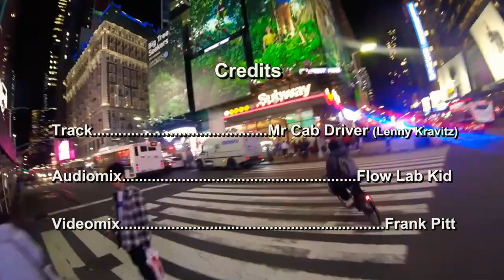(Electro-Rock) Mr Cab Driver - Flow Lab Kid - Audiomix (Kravitz)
You know how it is, it raining or snowing and you need a cab but they aint stopping for you. That's how it feels.
Videomix - Frank Pitt  -  Audiomix - Flow Lab Kid.